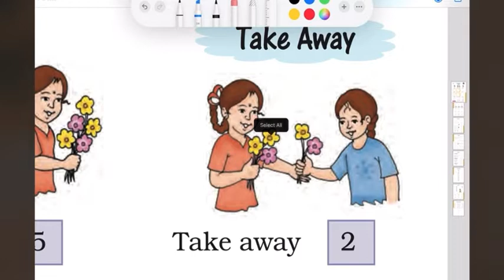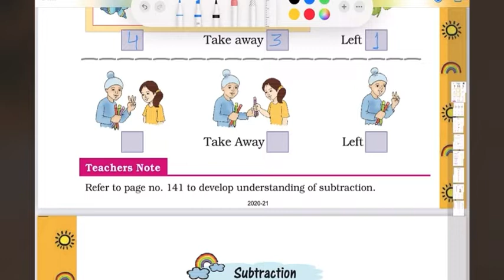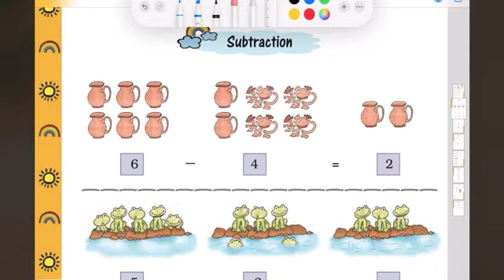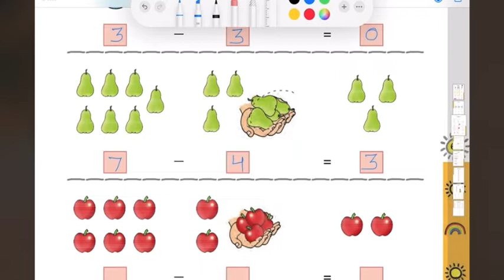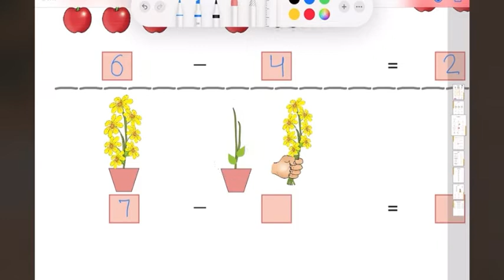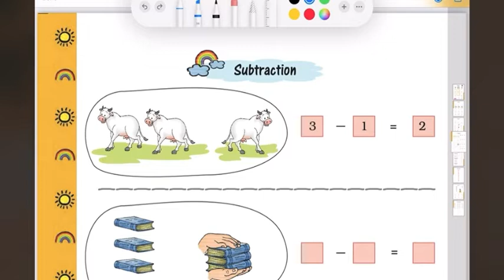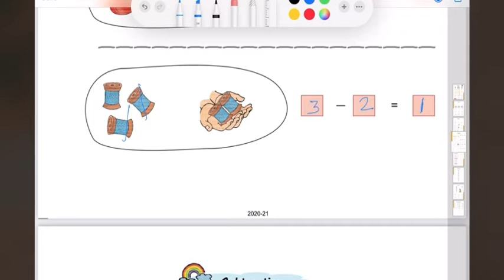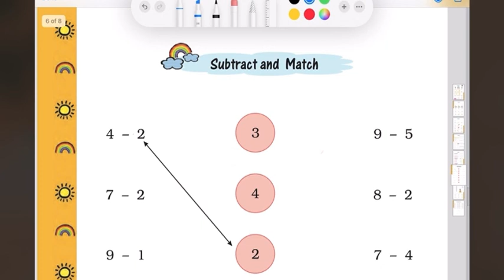Class -1. Maths ( SUBTRACTION )Chapter- 4 , {part - 1} Based on NCERT/CBSE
Class-1
Maths
Chapter -4  Subtraction   Part -1